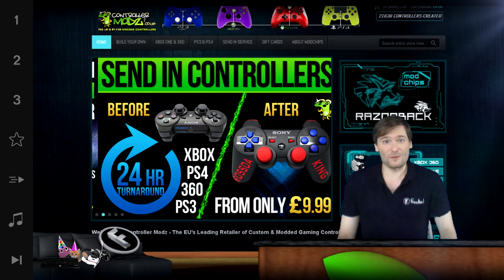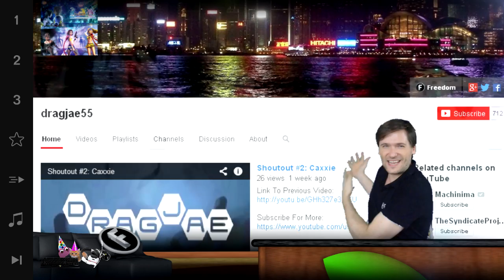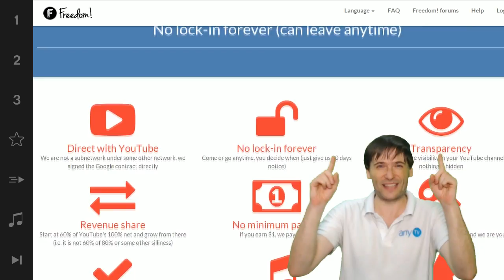★ $100k Day 12 - New controllers sponsor!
ControllerModz is our new sponsor and we have a new winner on Day 12 of this $100,000 sponsorship!

▼ Freedom!

▼ Network

▼ XSplit

▼ Music